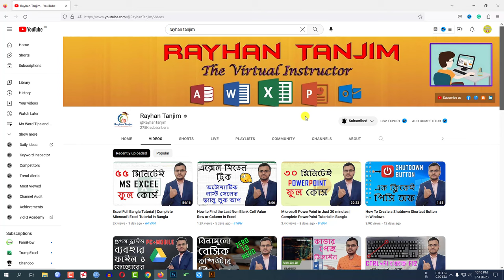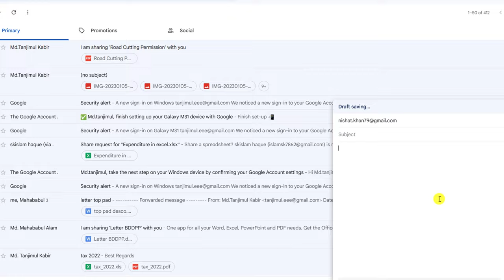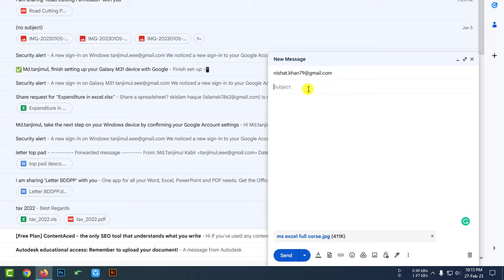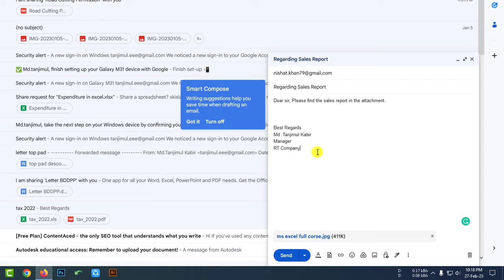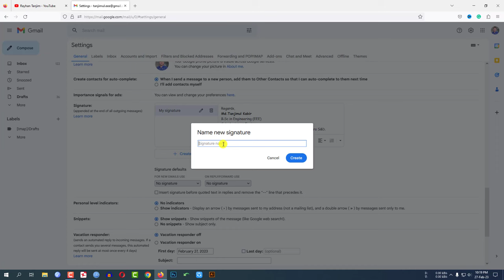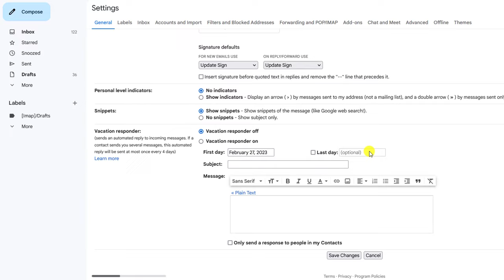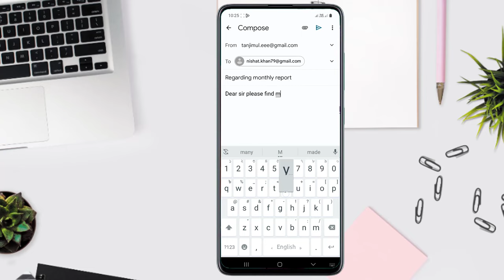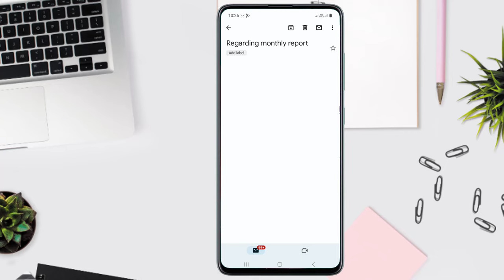Proper way to send email | how to send mail from mobile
In This Tutorial, I Will discuss How To Write A Perfect Email from Gmail. After Watching This Video, You Will Be an Expert in using Gmail in pc and mobile with The Help of Rayhan Tanjim.

কিভাবে ইমেইল পাঠাতে হয় জেনে নিন